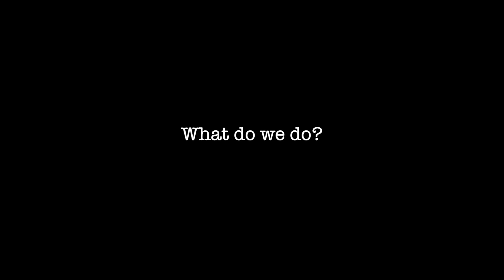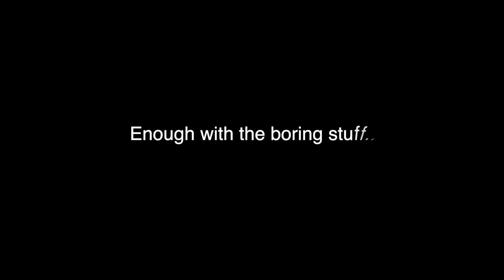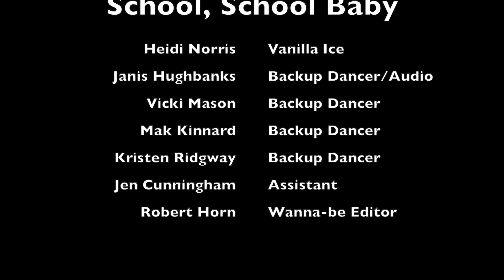Virtual Walk in Your Shoes: The SCHOOL